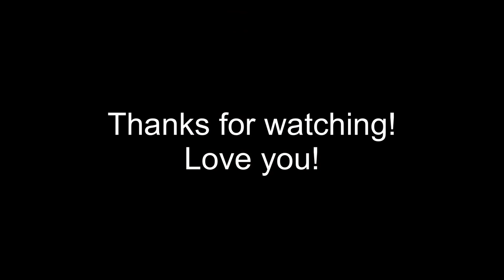ASMR TRIPLE CHILI CHEESE FRIES MUKBANG EXTRA CHEESY EATING SOUNDS ASMR PHAN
ASMR Phan
5815 Lacey Blvd. Suite #8354​​​​​​​​​​​​​